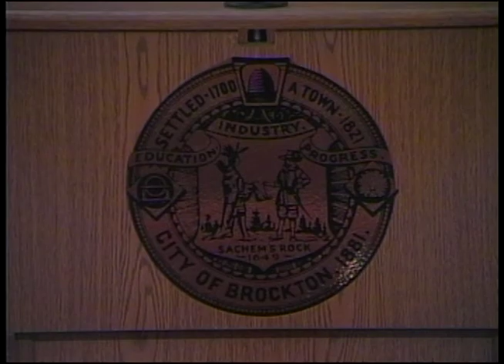Brockton Finance Committee Meeting (11-3-14)